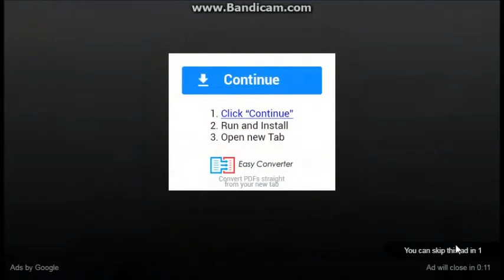Halloween Countdown Day 20: stk production plays Super Scary Stacker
stk pro is happy that there are lots and lots of fun games to play for Halloween coming up. You guys should get a "Heads Up" on something else coming in 11 days :3

Anyways, Hope you guys enjoyed ;)